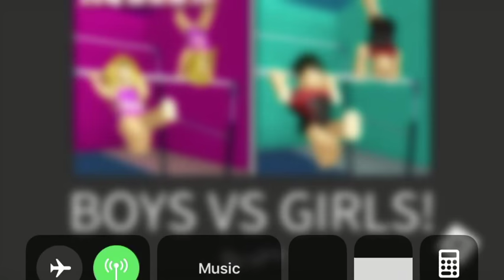Pasando mi primer nivel de ROBLOX